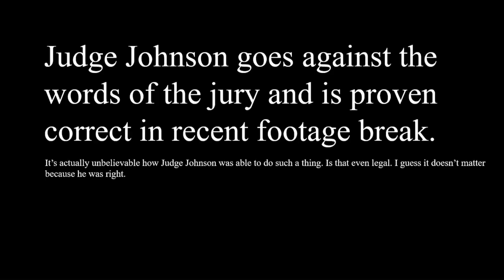The story of the Great Judge Johnson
yep its about time we had another english project.
free advertising wooooooooooo